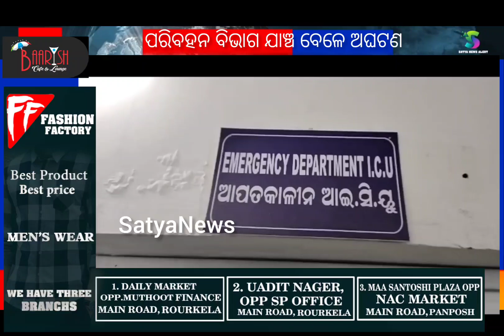Speedy Bolero Rams Over Transport Inspector Driver At The Time Of Checking .